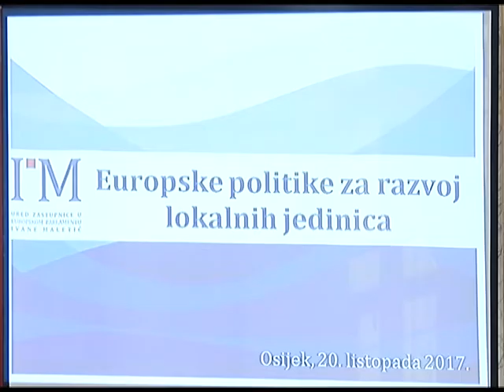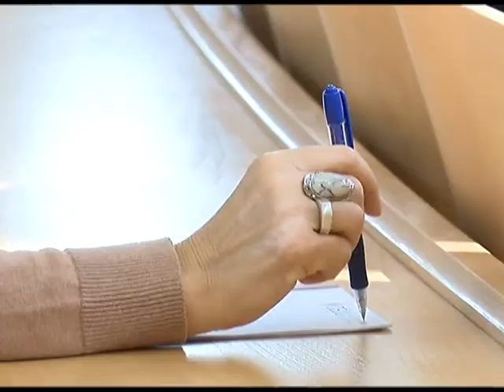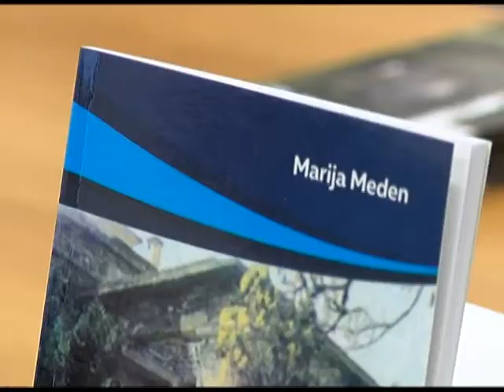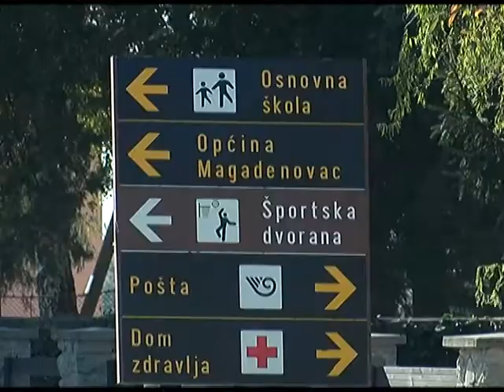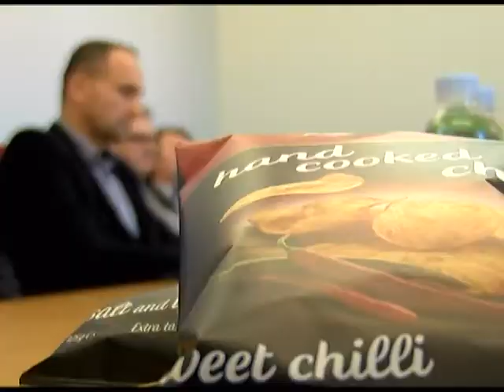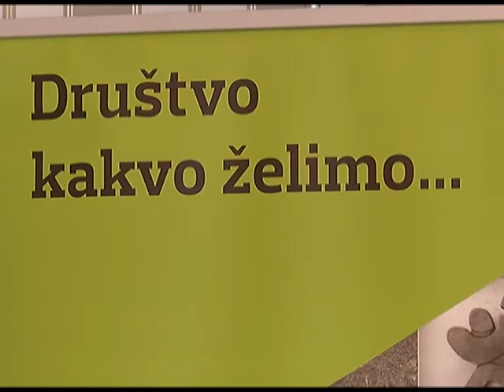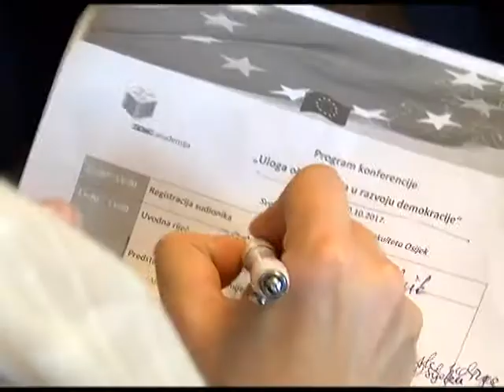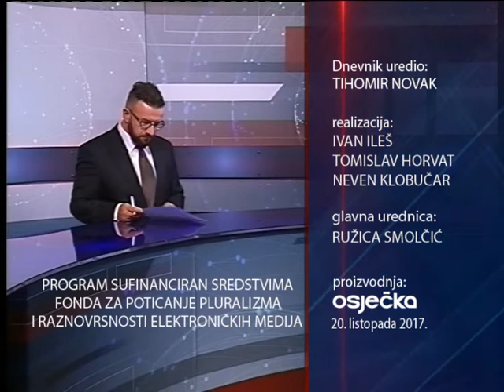DNEVNIK 20.10.2017. Osječka televizija